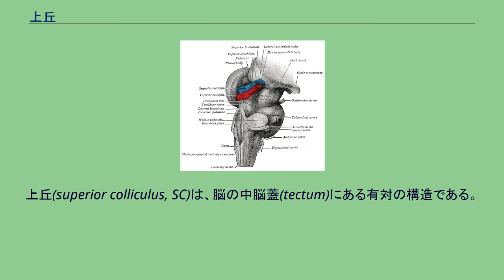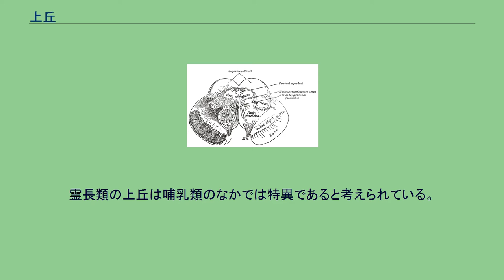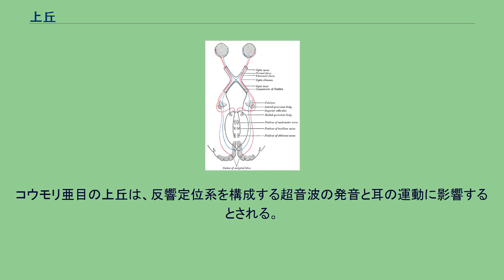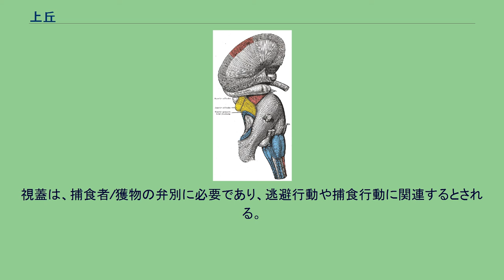上丘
上丘(superior colliculus, SC)は、脳の中脳蓋(tectum)にある有対の構造である。
上丘ニューロンは視覚、聴覚、体性感覚刺激に応答する。
2つの上丘は、視床の下に位置し、脊椎動物の中脳では松果体の周辺に位置する。
上丘は、間脳の吻側、 中脳中心灰白質の背側、下丘の直上に位置する。
下丘と上丘を合わせて、四丘体(corpora quadrigemina, Latin, quadruplet bodies)と呼ぶ。
人間の上丘はサッカード眼球運動や目と頭の協調(eye-head coordination)に関与している。
上丘への求心性繊維は、大脳皮質、下丘、網膜、基底核、脊髄から始まる。
遠心性繊維は、傍正中橋網様体(PPRF)、脊髄、他の部位へ到達する。
人間を含む多くの脊椎動物では、中脳へ伝達された感覚情報は視床を経て大脳皮質で処理を受ける。
しかしながら、上丘は皮質の関与を伴わずに眼球運動に関与することがある。
上丘のうち視覚情報を受け取るのは浅層のみであり、深層は聴覚・体性感覚の入力を受け取り、脳の多くの感覚運動領野との神経接続を持つ。
上丘は全体としては頭部や眼球を、視対象・聴対象のほうへ向ける役割がある。
霊長類の上丘は哺乳類のなかでは特異であると考えられている。
これは、反対側の視野の完全なマップが含まれていないためである。
その代わりに、視覚皮質と外側膝状体と同じように、左右の上丘はそれぞれ反対側の視野の半分を表象しており、同側でも視野の半分は表象していない。
このような機能的特性は、霊長類には耳側の網膜神経節細胞と反対側の上丘との解剖学的結合が存在しないことから説明される。
他の哺乳類では、すべての網膜神経節細胞は反対側の上丘に投射する。
霊長類と非霊長類のこのような差異は、オーストラリアの神経科学者en:Jack Pettigrewが1986年に提案したen:flying primates theoryの根拠となっている。
彼はオオコウモリの網膜と上丘との解剖学的結合が霊長類にのそれと類似していることから、この説を提案した。
コウモリ亜目の上丘は、反響定位系を構成する超音波の発音と耳の運動に影響するとされる。
非哺乳類の脊椎動物で対応する中脳の領域は、視蓋(optic tectum)と呼ばれる。
両生類、爬虫類、魚類では、視蓋は最大の視覚情報処理領域である。
しかしながら、その機能はほとんど分かっていない。
視蓋は、捕食者/獲物の弁別に必要であり、逃避行動や捕食行動に関連するとされる。
他方で、より複雑な脊椎動物では、視覚において上丘が果たす役割はより少なくなっている。
ニシキヘビ科やマムシ亜科のように、赤外線での視覚が可能なヘビでは、はじめの神経入力には視神経ではなく三叉神経が用いられる。
その後の視覚処理経路は、通常の視知覚と類似しており、上丘が関与する。